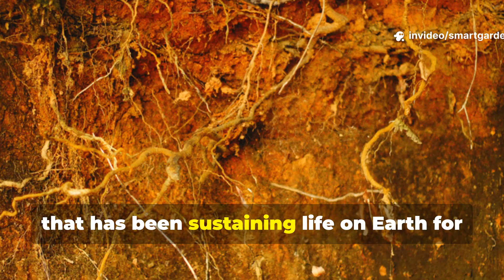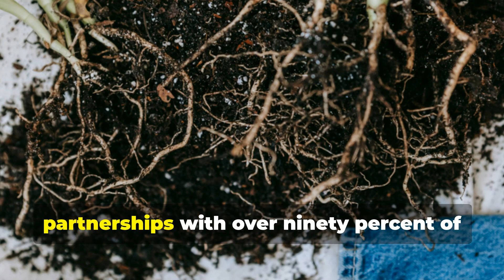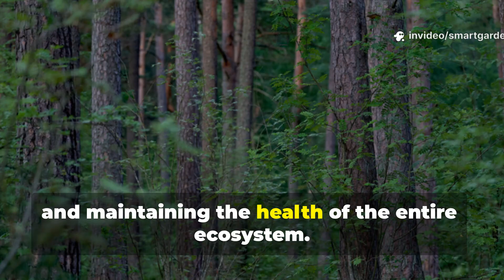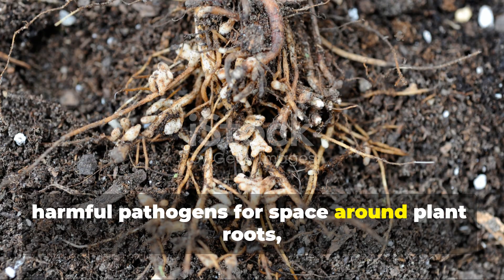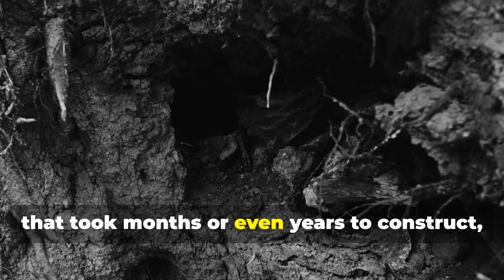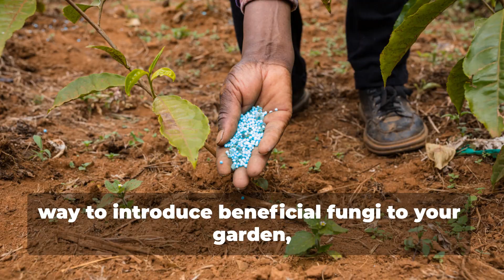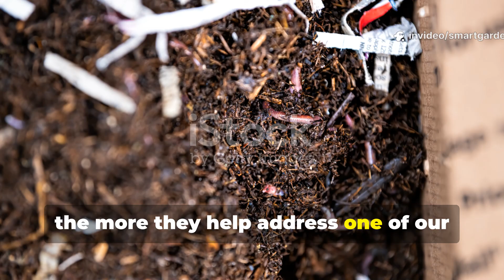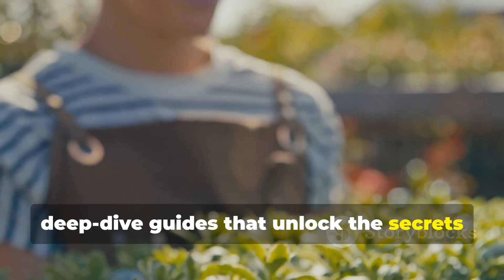Forget Compost... I Found The ONE Thing That Makes Plants Go ABSOLUTELY INSANE (It's FREE)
Picture this: you sprinkle something tiny into your garden soil, and within weeks your plants start growing like they're on steroids—no fertilizer, no compost, just nature's own underground internet working its magic. What I discovered lurking in my soil completely changed how I think about plant growth forever.
In this video, I reveal the microscopic organism that 90% of gardeners ignore, but when nurtured correctly, transforms ordinary dirt into a plant-growing powerhouse.
📌 What You'll Learn:
✅ The forgotten soil organism that supercharges plant growth
✅ How to activate this natural growth booster in any garden
✅ Why this beats expensive fertilizers every single time
✅ Simple techniques to nurture these invisible plant partners
✅ The shocking science behind nature's original plant network
📌 We Also Answer:
✅ Can this work in containers and raised beds?
✅ How quickly will you see results after application?
✅ Is this safe for edible crops and vegetables?
✅ What kills these beneficial organisms without you knowing?